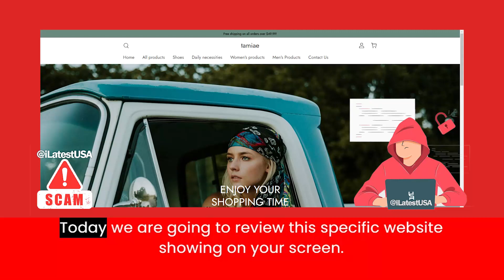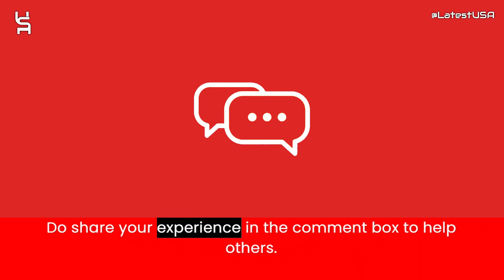Uspremiumdeals Reviews | Scam Alert! USPREMIUMDEALS.COM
Uspremiumdeals Reviews |  Uspremiumdeals.com Reviews | Scam Alert! USPREMIUMDEALS.COM | USPREMIUMDEALS.COM Review

Uspremiumdeals.com reviews,
Uspremiumdeals.com is fraud?,
Uspremiumdeals.com scam or legit?
Uspremiumdeals.com,
USPREMIUMDEALS.COM,
USPREMIUMDEALS.COM review,
USPREMIUMDEALS.COM scam,
USPREMIUMDEALS.COM Fake Website,
USPREMIUMDEALS.COM Fraud,
Is USPREMIUMDEALS.COM Scam?,
USPREMIUMDEALS.COM Review Scam found video proof,
USPREMIUMDEALS.COM REVIEWS,
USPREMIUMDEALS.COM WEBSITE REVIEW,
USPREMIUMDEALS.COM WEBSITE REVIEWS,
IS USPREMIUMDEALS.COM LEGIT,
latestusa,
Scam Websites